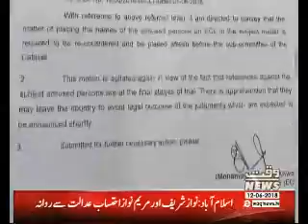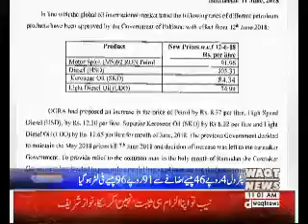Waqtnews Headlines 11:00 AM 12 June 2018